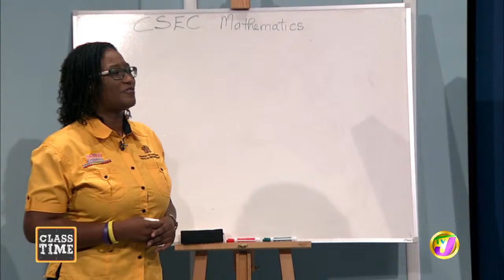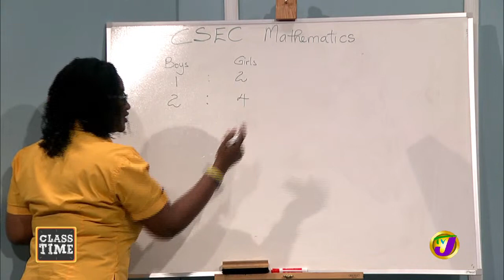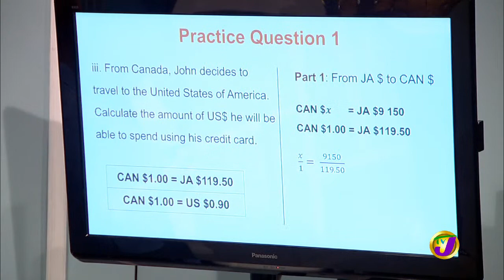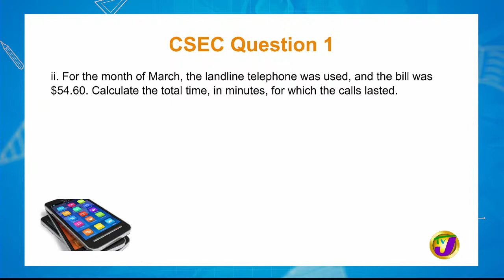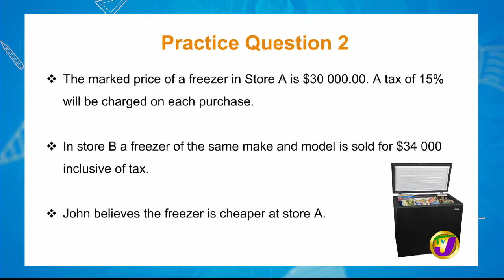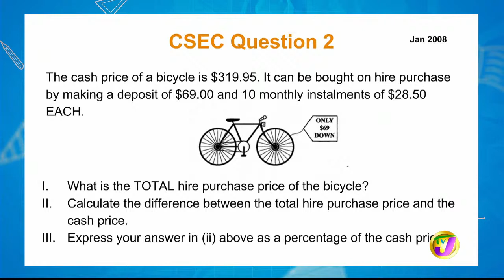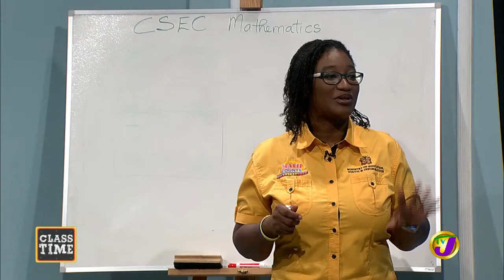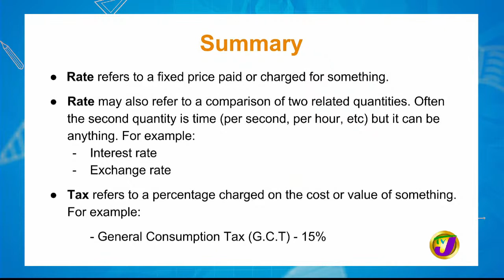CSEC Mathematics - Consumer Arithmetic – Part 3 (Hire Purchase, Mortgages) - March 8 2021